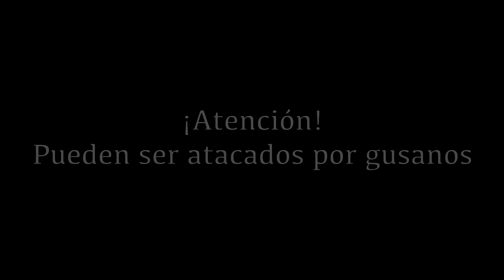GUÍA de BOLETUS | Los Cuatro FANTÁSTICOS | Todo lo que Necesitas Saber Sobre Ellos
La Guía Definitiva. Os contamos todo sobre los Boletus más buscados y mejor valorados de nuestros bosques, Edulis, Pinícola, Aereus y Reticulatus. Todo acompañado de imágenes reales de su recolección.

¡Un Abrazo!

CAPÍTULOS:

00:00 Intro
00:32 Cuando Salir a Buscarlos
02:54 ¿Donde Viven?
03:02 Fases Lunares
03:19 Características Comunes
04:40 Gusanos
06:20 Boletus Edulis
08:01 Boletus Pinícola
09:08 Boletus Aereus
10:25 Boletus Reticulatus
11:45 Conclusiones Finales